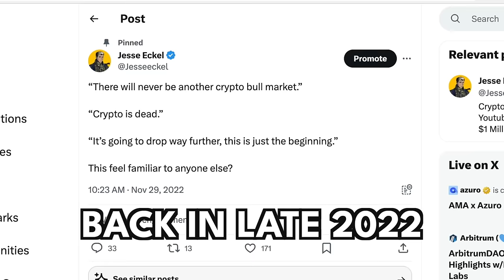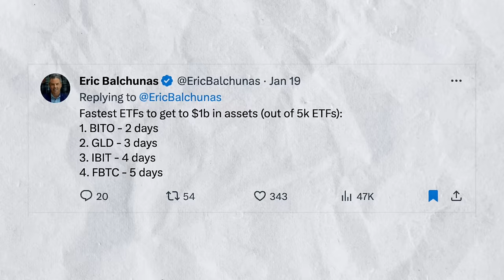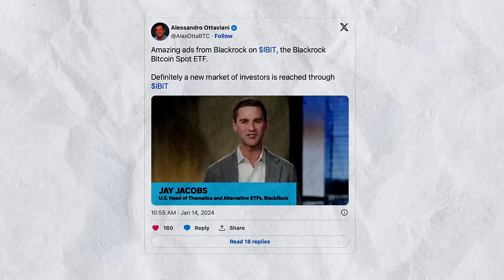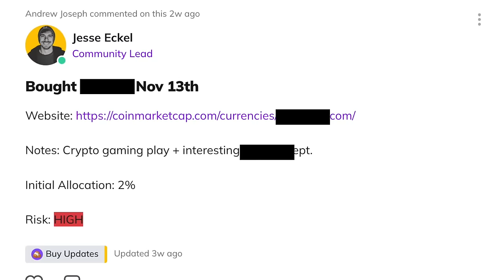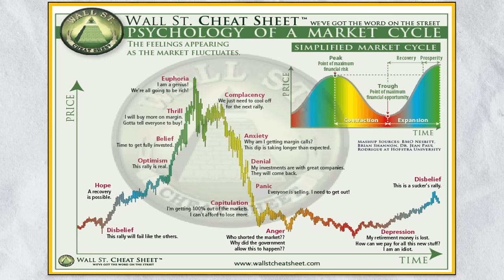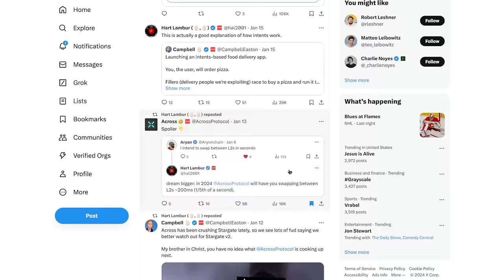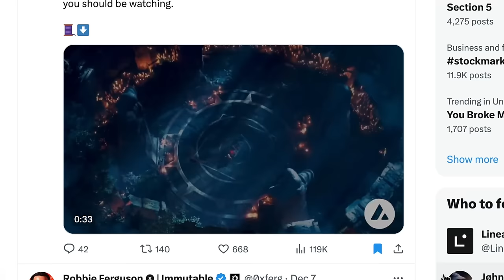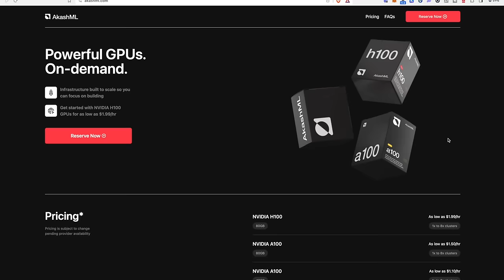Why You Should Be INSANE Bullish On Crypto In 2024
I go through the 12 catalysts that I believe will propel the crypto markets into a new bull run in late 2024. Laying out my case as to why the bull run is just getting started and what's next for crypto over the rest of the year now that the Bitcoin ETF is live.

🖥️ Lens: @jesseeckel.lens

*IMPORTANT PLEASE READ: None of this is meant to be taken as any form of  investment advice, it's just me sharing my journey to a million and taking about what I'm up to and the strategies and tactics I'm using to try to get there. I am almost always talking about tokens that I myself own and obviously have a bias toward seeing them appricate in value.

 Do your own research always! I'm a normal guy who makes mistakes and has made plenty so far during this journey. So choosing to blindly copy what I'm doing isn't going to lead you to just making a ton of money. I've had investments where I've lost EVERYTHING. I don't just say do your own research as a legal covering but because you really need to do your own research and make your own call. If you don't understand what you're investing in you can lose A LOT of money! Especially in crypto which is super super risky. A lot of the projects I like to jump in are really small crypto projects which make them even more insane risky. Past performance doesn't mean the project will do the same thing in the future, no one can predict the future and what will happen next. I'm pretty passionate  about this, I am by no means a professional investor. I'm on my journey to a million dollars, I don't even have the experience to have made a million dollars. All this is to share my journey because I believe there is value in watching me both succeed and fail. It's my story I'm sharing with all of you, DO YOUR OWN RESEARCH and don't just blindly copy me😄

I hold investments in the tokens I'm talking about unless I otherwise state I don't. Best just to assume that if I'm talking about it, I own it.